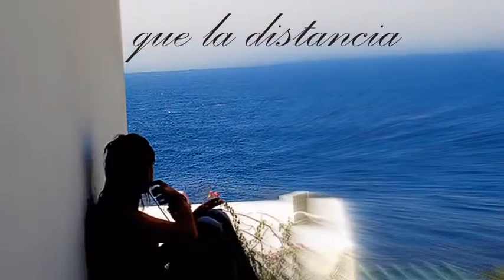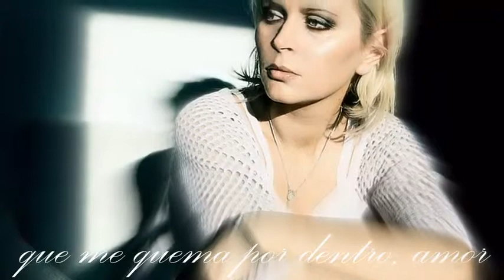Ƹ̵̡Ӝ̵̨̄Ʒჱ. CUANDO NO ESTÁS..ჱƸ̵̡Ӝ̵̨̄Ʒ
Cuando no estás-Ana Torroja
S'il pouvait t'embrasser
quand je te regrette
s'il avait un instant de toi
il remplirait le vide
qui me fait mal à l'intérieur, l'amour
et s'il était vrai
que la distance est l'oubli
abandonner
dis-moi alors porqué
porqué soupire avec chaque battement
quand tu n'es pas
s'il pouvait t'amener
avec l'aide du vent
il calmerait le désir
qui me brûle à l'intérieur, l'amour
un instant de toi suffirait
abandonner
dis-moi alors porqué
parce que je soupire avec chaque battement